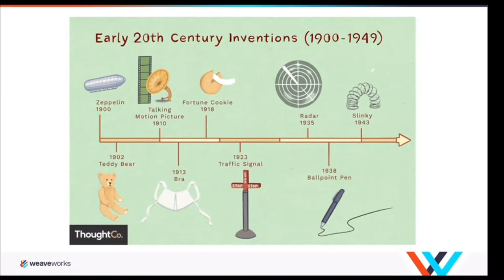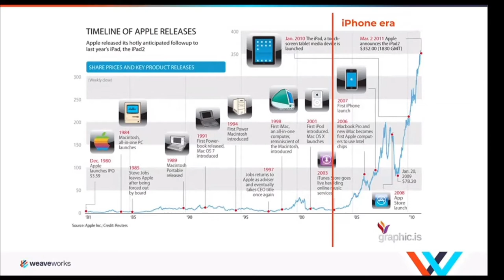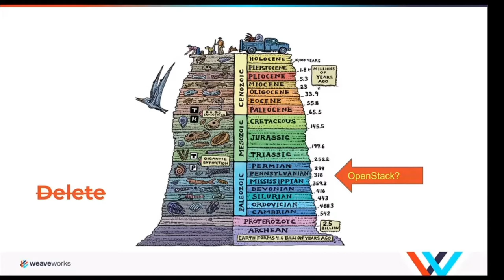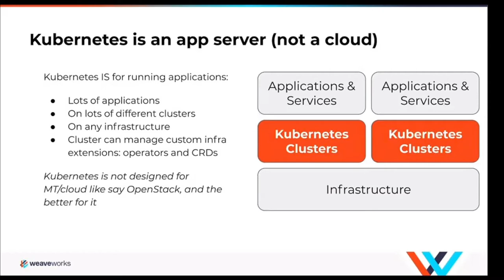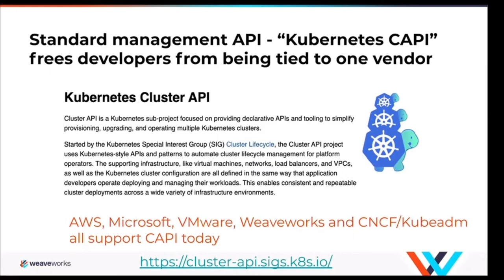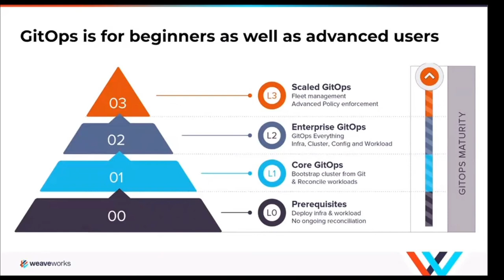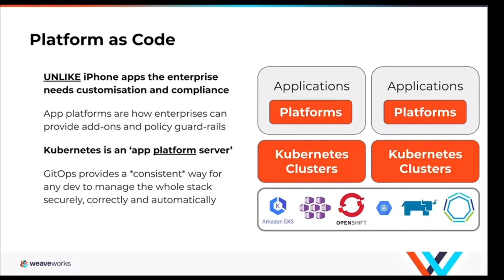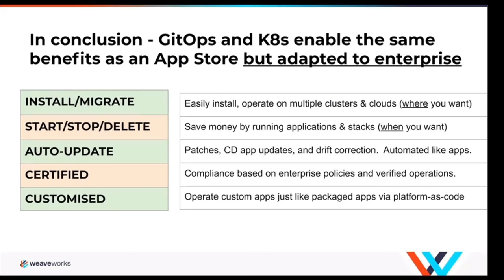Keynote: Creating the Enterprise App Store - Alexis Richardson, Weaveworks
Enterprises have missed the “app store moment” largely because each organization has been running their own infrastructure for the past decades. With the adoption of Containers which provides the next level of abstraction to encapsulate applications, we are closer to the app store ideal, but it's really Kubernetes that adds the security and management that will finally turn enterprise software into an asset. Companies want to use the same core platform everywhere so they can focus on "the same skillset, the same tools, the same way of thinking, but not the same data centers." GitOps delivers certain standardization for that core platform – so the most important asset, people, can now focus on the delivery of applications.